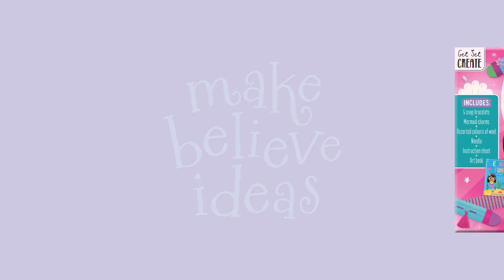Magic Mermaids Snap Bracelets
Make your own mermaid snap bracelets with this sea-sational box set! Packed with materials to design five magical snap bracelets and an adorable art book.